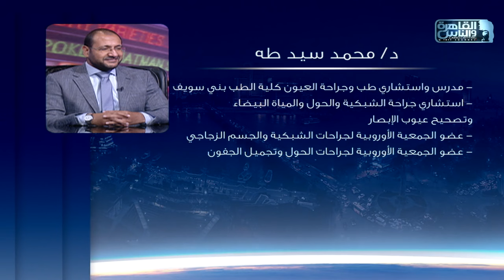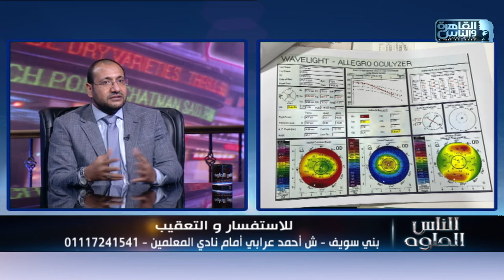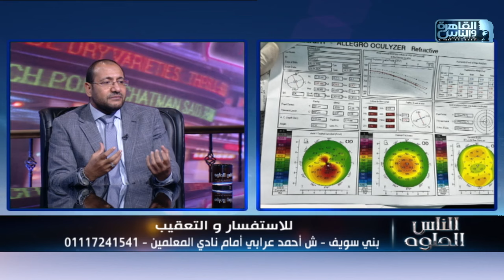الناس الحلوة | عمليات تصحيح الابصار مع دكتور محمد سيد طه